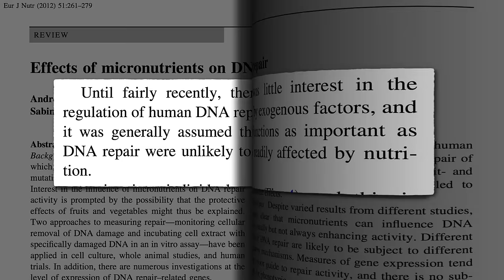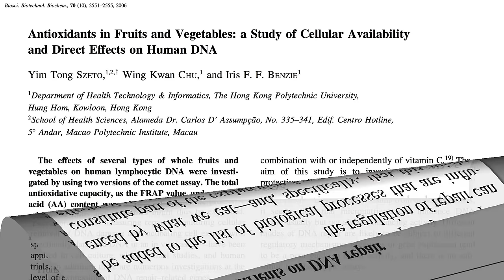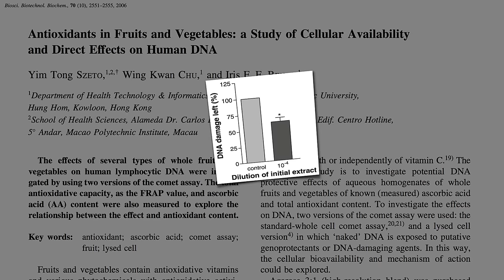Which Fruits and Vegetables Boost DNA Repair?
There are 800 incidents of DNA damage in our bodies per hour. Which foods help us patch it back up: apples, broccoli, celery, choy sum, lemons, lettuce, oranges, persimmons, or strawberries?

If it’s not the vitamin C, what might it be? That’s the subject of my next upcoming video Citrus Peels and Cancer: Zest for Life?

Surprised that the lemon benefit was abolished by cooking? Find out which vegetables it may be best to eat raw in my video Best Cooking Method

I talk about cooked versus raw garlic in Inhibiting Platelet Activation with Garlic and Onions

Have a question for Dr. Greger about this video? and he'll try to answer it!

Image Credit:  lightwise / 123rf, PublicDomainPictures / Pixabay, Evan-Amos / Wikimedia Commons, Olegivvit / Wikimedia Commons, Donnawetta / Pixabay, PublicDomainPictures / Pixabay, kattebelletje / Flickr, Fir0002 / Wikimedia Commons, Popolon / Wikimedia Commons, Selena / Wikimedia Commons and Silberfuchs / Pixabay.